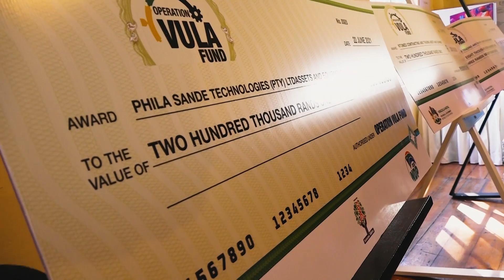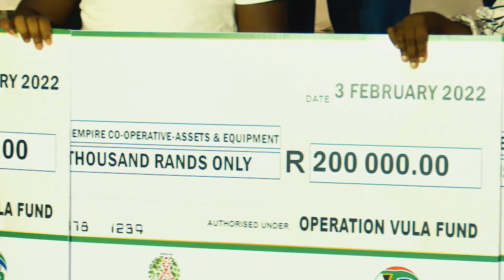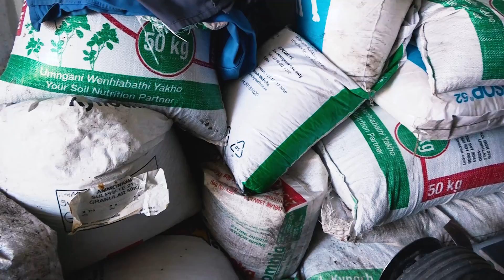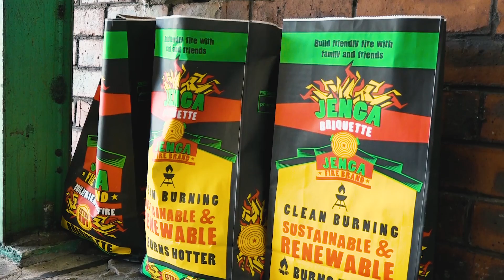Operation Vula Mandeni District